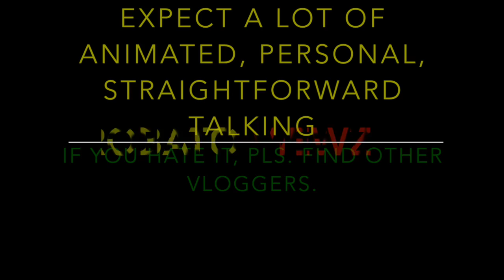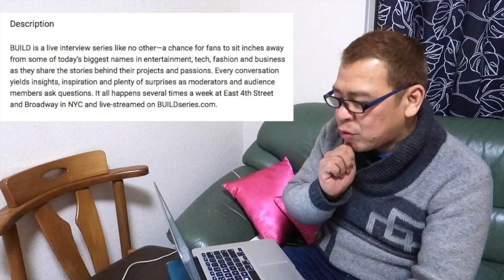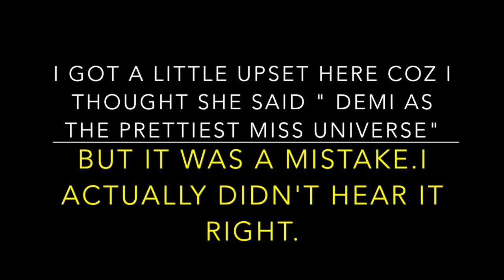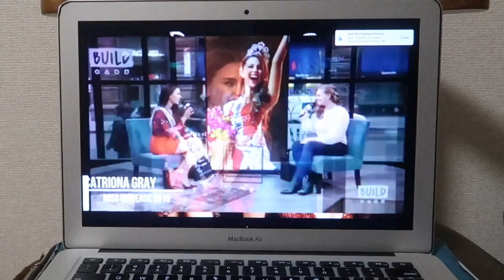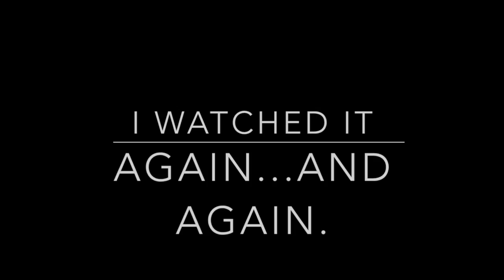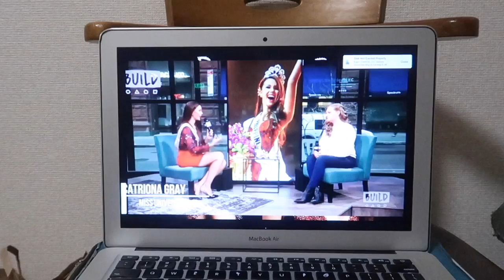CATRIONA Lightens Up a BORING Q&A!👑The Build Interview REACTION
From an Array of Great Build Series Hosts, Catriona Sat Down for an Interview With a Little Boring Host. Did she Manage to Pull Herself Out of That Dull Moment?
Robato's PERRRSONAL Reaction to Catriona's Guesting Stint @the Build Series. More to Come!!